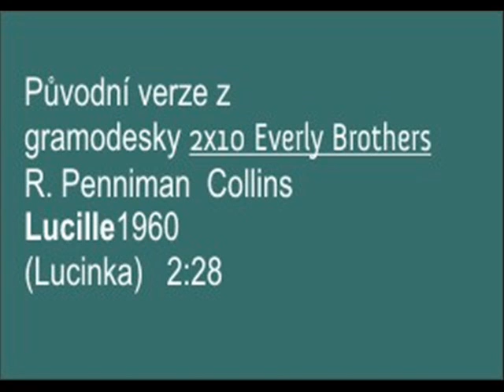Lucie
Miroslav Dudáček zazpíval zahraniční hit pod názvem Lucie